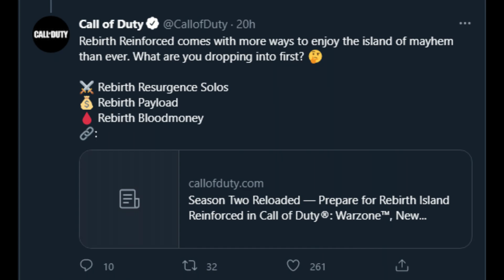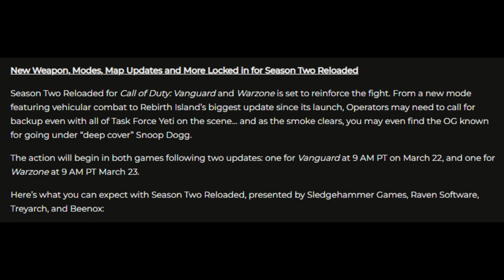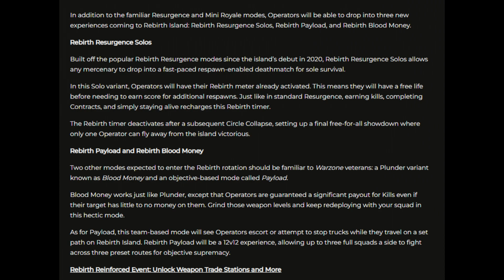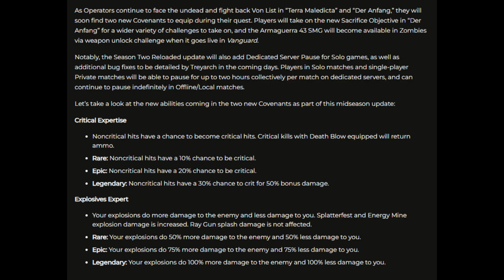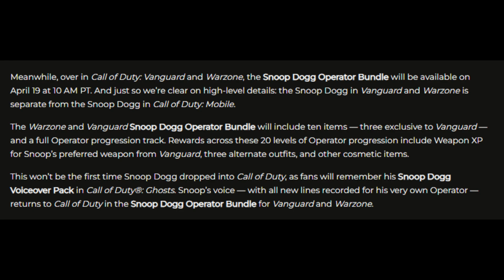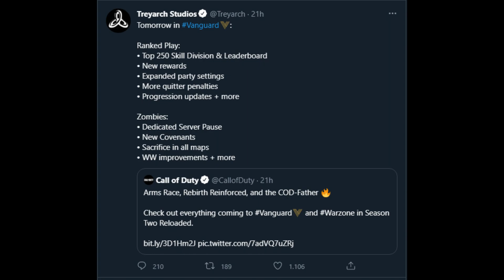Blog Season 2 Reloaded Vanguard: Pausa per Zombie, Nuovi Patti e altro in arrivo!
Arrivano quindi le news ed informazioni per la Stagione 2.5!